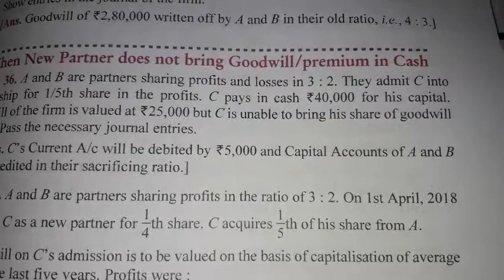Admission of a partner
When new partner does not bring goodwill in cash  Q.no.36